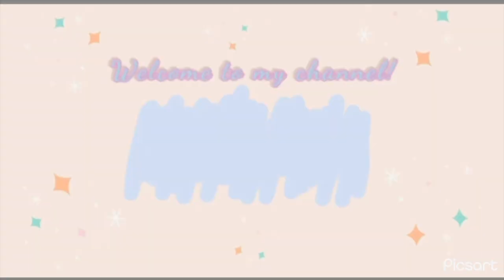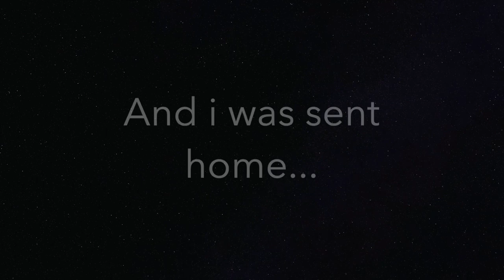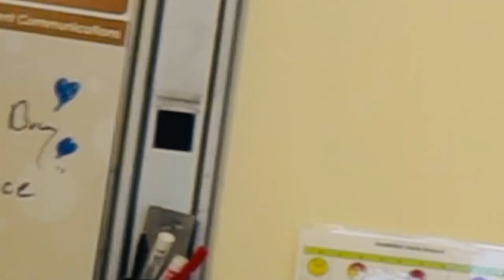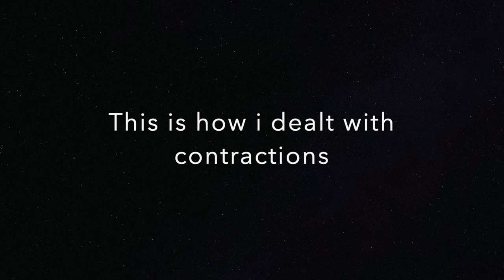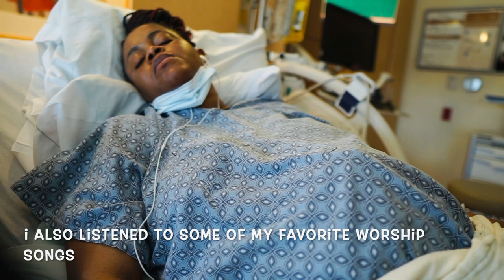LABOR AND DELIVERY VLOG: AM IN LABOR + MY WATER BROKE AT 39WEEKS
Hey Nina Glams, How are y’all doing? Hope amazing?

Is official 💃💃 Our Baby Boy is about to make his entrance.

In this video, I shared with y’all how my water broke at 39weeks and 3days pregnant.

Hope you guys enjoys this amazing, emotional video

FAQ
1). Where are u from? Am Nigerian

2). What is your baby's name? Electra Ijeamaka

3). How old is she? 18 Months

4). Which App do you use for your thumbnail? Phonto

5). Which App do you use to edit? Macbookpro imove

6). Which Camera do you use to film? Sony a5100

7). Which lens do you use? Sigma 16mm f/1.4

XOXO.